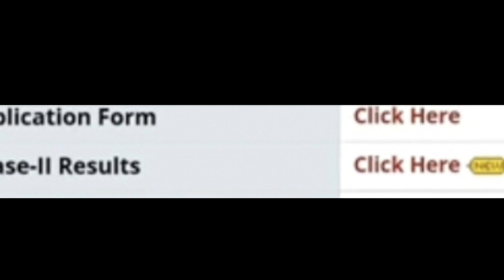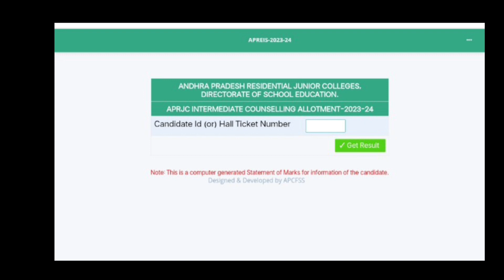aprjc 2nd phase results|aprjc results 2023|aprjc 2nd counsiling results|aprjc latest updates 2023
aprjc@mrsteluguchannel
aprs results date 2023
aprdc results date 2023
aprdc results
aprs results
aprjc results
aprjc exam details in Telugu
aprs
aprdc
aprjc 2023 key paper coad d
aprjc 2023 key paper coad c
aprjc 2023 key paper set c
aprjc question paper 2023 mpc
aprjc counciling details in Telugu
aprjc maths key 2023
aprjc English key
aprjc physical science key
aprjc colleges in ap
aprjc model paper
aprjc
what is aprjc in Telugu
aprjc exam model paper 2023
aprjc apply online 2023
about aprjc in Telugu
ap rjc
aprjc exam details in Telugu 2022
aprjc syllabus
how to apply aprjc 2023
aprjc exam
how to apply aprjc
how to apply aprjc 2023 in Telugu
aprjc uses in Telugu
aprjc 2023
aprjc meaning in Telugu
aprjc exam date 2023
a p r j c
aprjc application
Mrs Telugu channel
aprjc notification details in Telugu
apr 2023